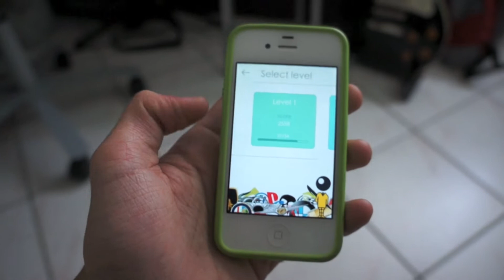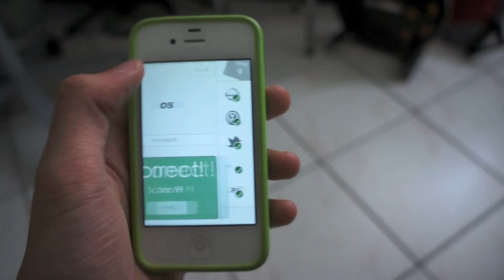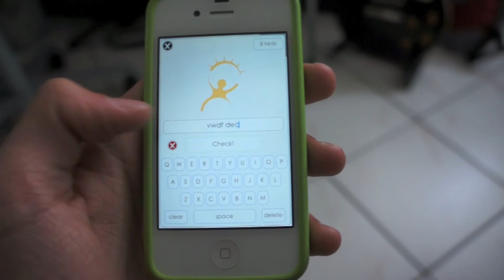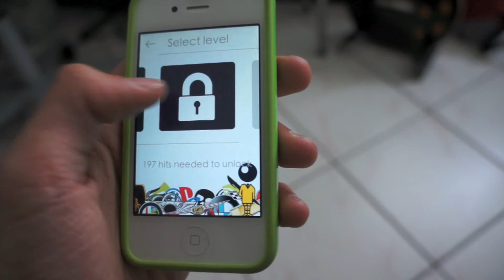Testez vos connaisances en logo avec LogosQuiz !